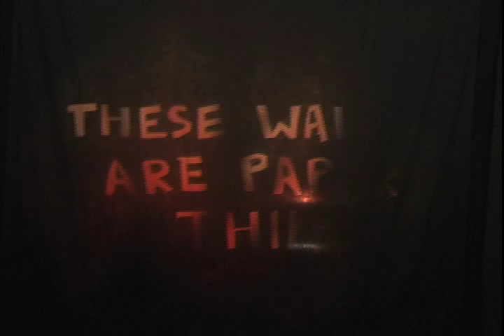These Walls are Paper Thin (trailer)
Highlights from a Collaboration between Mind of a Snail Puppet Co. and Critical Mask Theatre,
November 2009 at Little Mountain Studios in Vancouver, BC.
Live music composed and performed by Ryan Trigg and Co.
All the visual effects were done with overhead projectors and various materials.